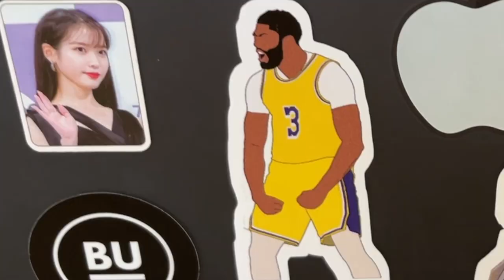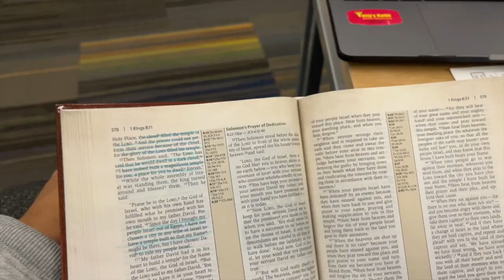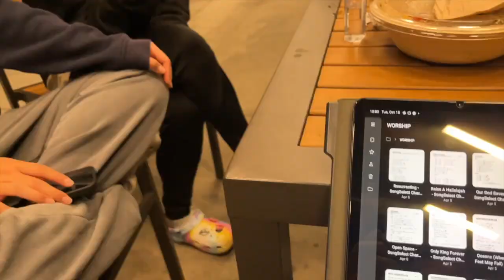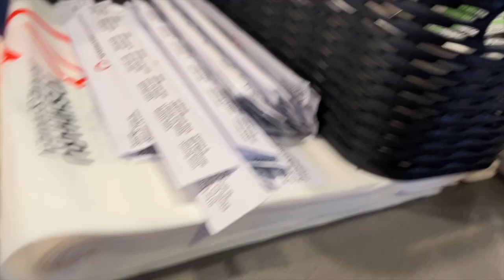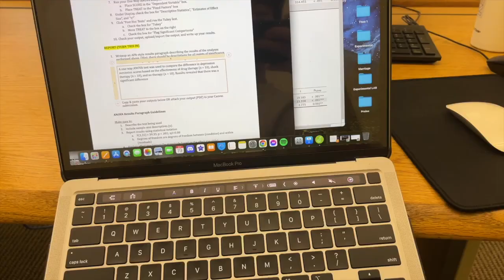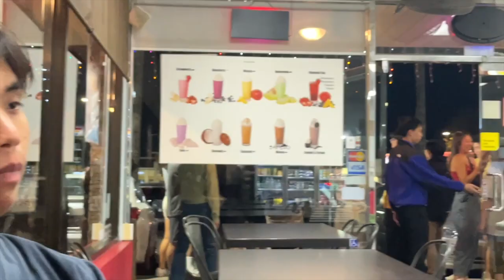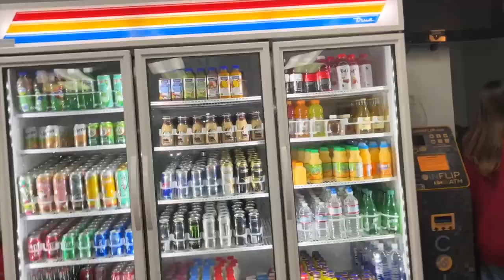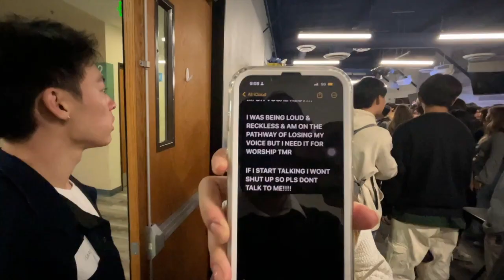Fall 2022 Week 8